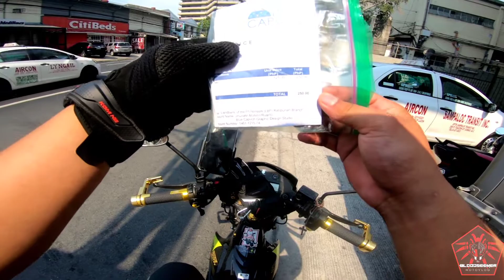1ST NEWSTICKER FROM BLUECAPUCH